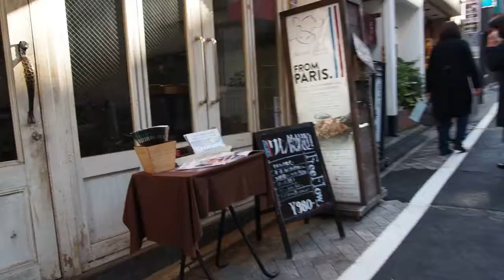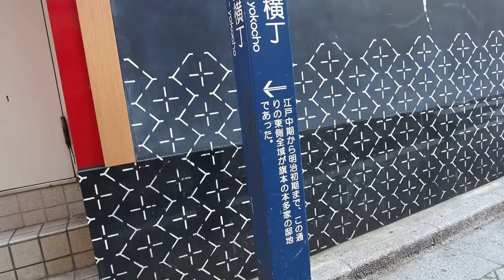神楽坂 本多横丁を歩く 今日の東京は最高気温１８℃ 2020.2.13